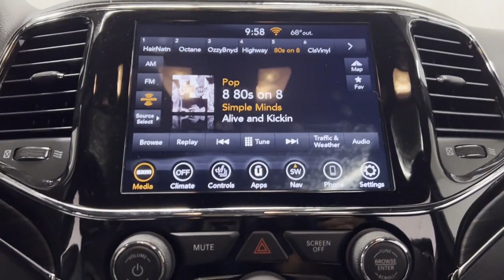Used 2021 Jeep Grand Cherokee Limited 1C4RJFBG6MC593708 Westbury, Queens, Brooklyn, NYC, Long Island